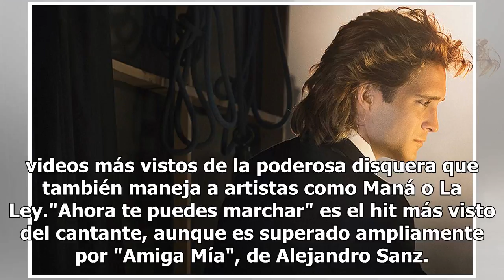DATA | Luis Miguel, el Sol de Youtube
La serie semibiográfica de Luis Miguel le ha dado nuevos bríos a su carrera, poniéndolo de moda en reproducciones de su música y videos por generaciones nuevas y otras no tantas. Sólo los 25 videos más vistos de El Sol representan 21% de todas las vizualizaciones de la cuenta oficial de Warner Music...